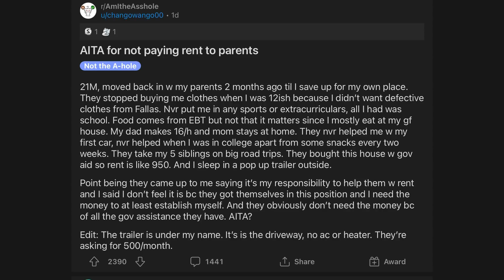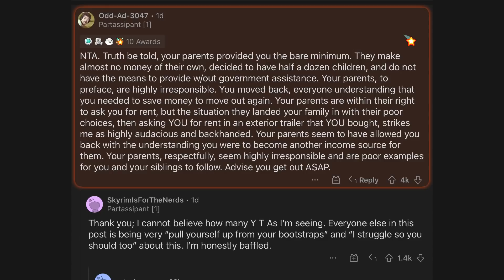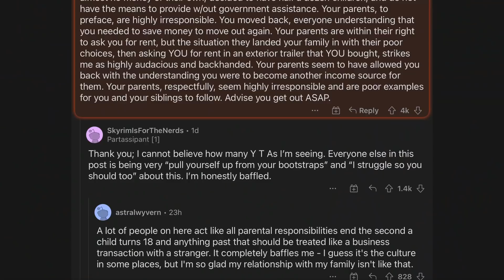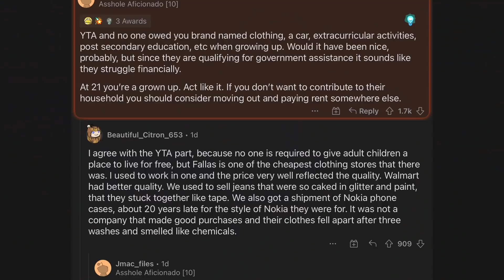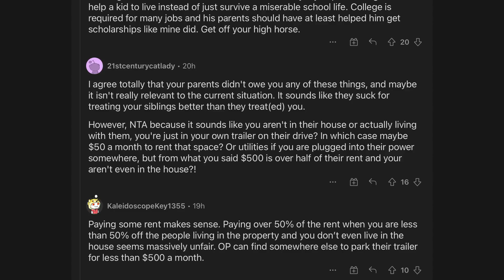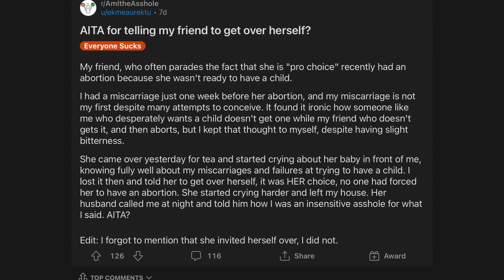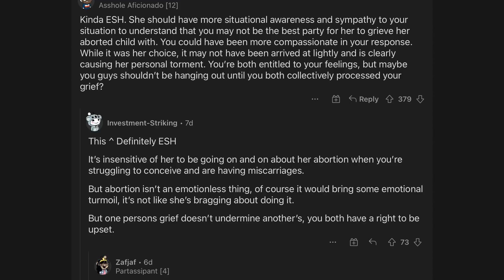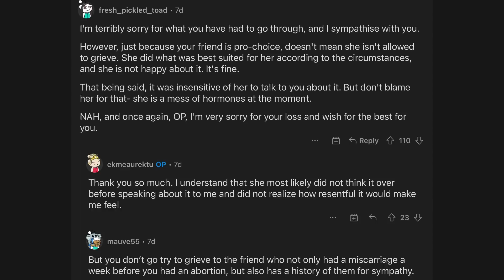r/AITA - How Much Do You Owe Your Parents?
Hi all, today we're discussing a post from r/AITA to talk through some ideas and ask was anyone in the right / wrong in this situation and, if this was you, what would you have done?

Everything Else

Rachel Oates
Unit 16588
London
W1A 6US